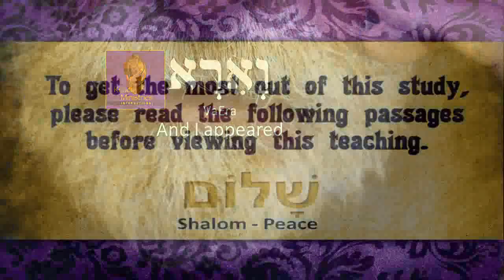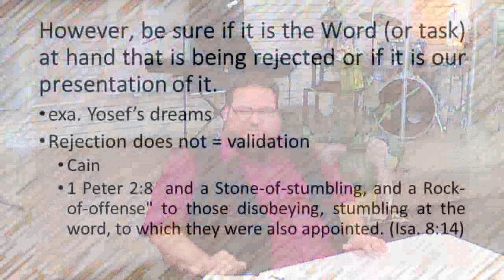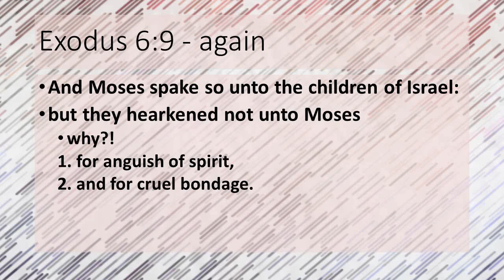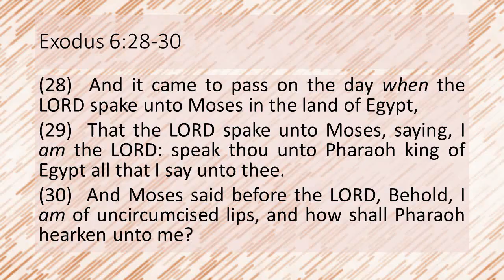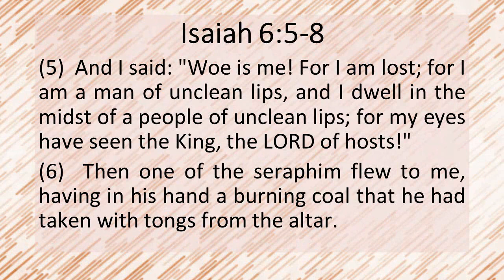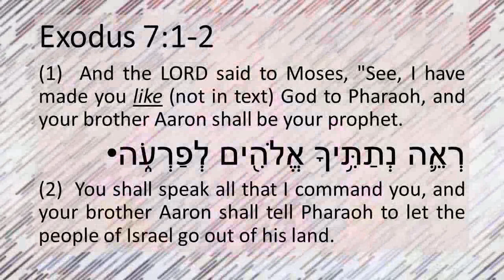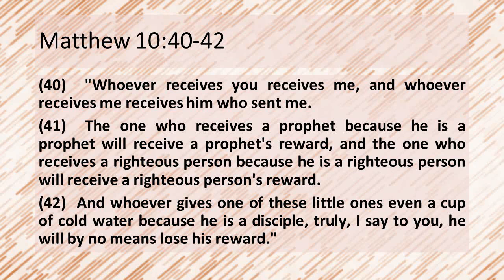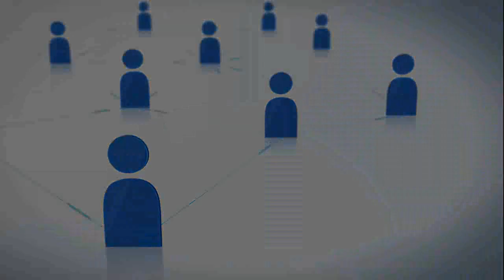Vaera - and I appeared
This week we look at parsha Vaera. We will consider what Moshe meant when he said he had "uncircumcised lips" and how that relates to us today. Check it out. If you like this then you can find more teachings